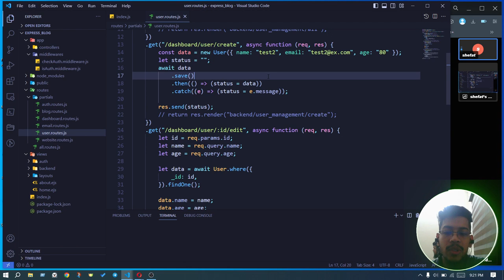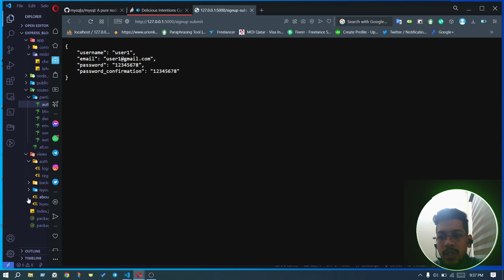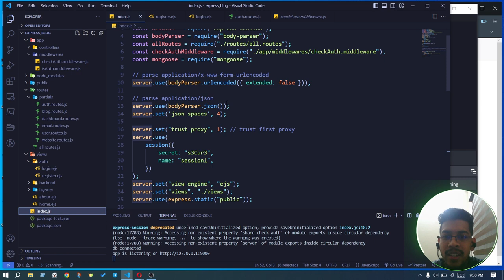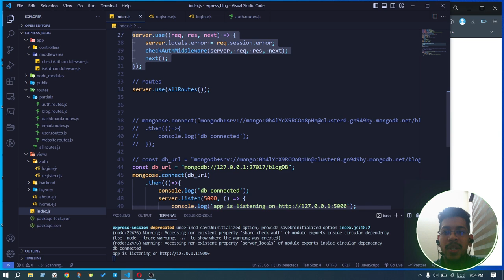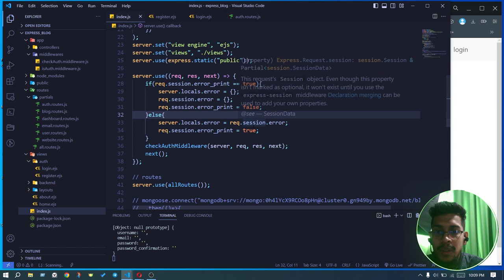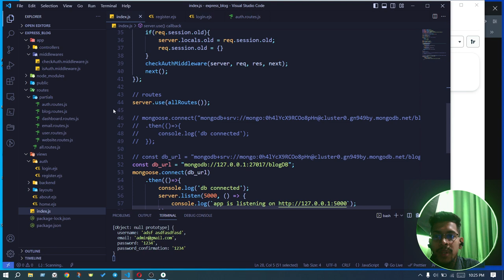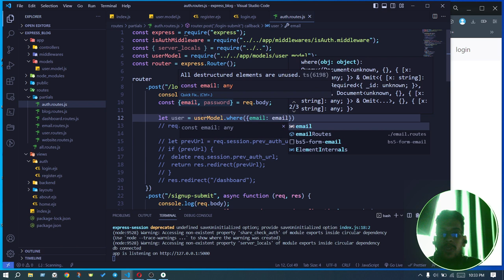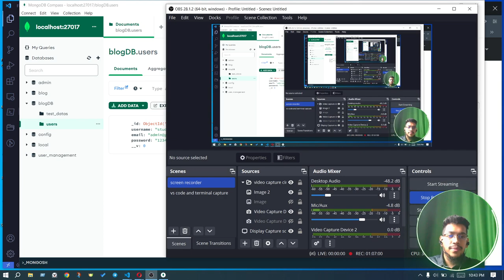node express develop a blog management app - 5 registration, login, form validation